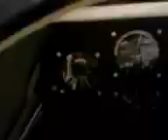RC Good Year D.A Der 1.Segelflug !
RC Good Year D.A Der 1.Segelflug. Segelfliegen : Nur fliegen ist schöner ;)